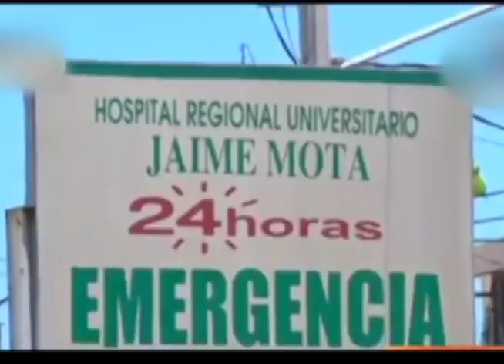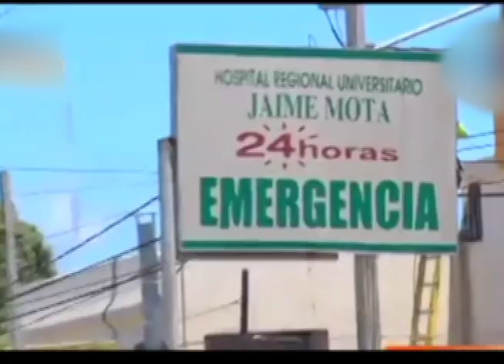CRISIS SALUD -Martina Espinal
Colegio medico demanda atencion a hospitales